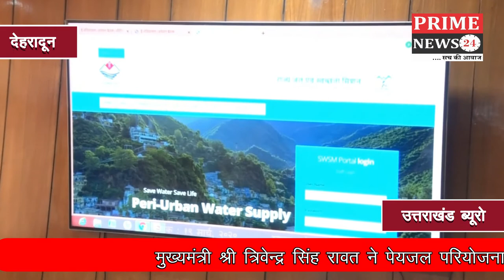मुख्यमंत्री श्री त्रिवेन्द्र सिंह रावत ने पेयजल परियोजना अन्तर्गत एनआईसी द्वारा तैयार वेब पोर्टल को